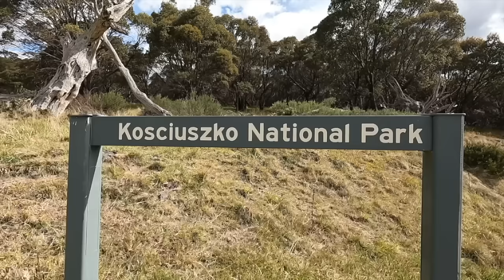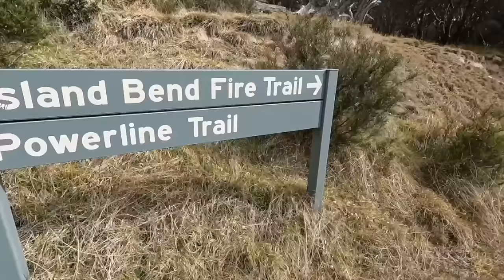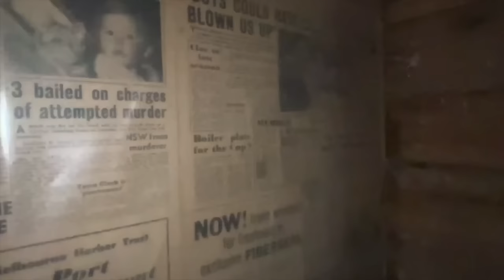Gungarlin River Camp - Davey's Hut - Snowy Mountains - Remote Camping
Gungarlin River Camp is situated in the Snowy Mountains, it's a beautiful location on the Gungarlin River which is renown for its good trout fishing, brumbies (which I seen none of either of these 🤦🏽‍♂️🤣)

Davey's Hut is a short 4K return and is well worth the walk as you cross high country streams and high country plains to see this awesome high country hut which was built back in 1909.

Don’t forget to ‘ Put some Gravel in your Travel ‘

Until next time … Keep Well and Stay Safe